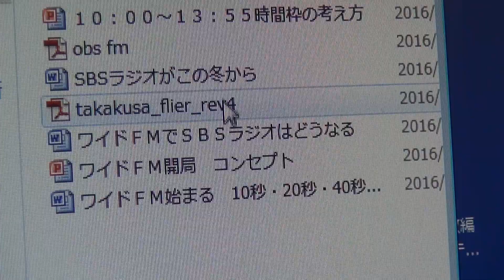SBSラジオ ワイドＦＭ（９３．９MHz）開局ＰＲ ＳＢＳの人々(1)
SBSスタッフ（ラジオもテレビも）が、ワイドFMを必死にPRする姿は必見です！！

‹ワイドFMとは›
SBSラジオがFMでも聴けるようになる「ワイドFM」が、2016年12月1日から、静岡県中部エリアでスタートしました。
建物の中でも影響を受けにくいFM放送のクリアな音質で、SBSラジオをお楽しみいただけます。

ワイドFMを聴くためには、90MHz以上が聴けるラジオ受信機が必要です。

‹ワイドFM（FM補完放送）概要›
送信所の場所：　高草山（焼津市策牛）
周波数：　　　　93.9MHz（メガヘルツ）
出力：　　　　　1kW（キロワット）
放送エリア：　　静岡県中部　＊今後、放送エリアは拡大していく予定です。